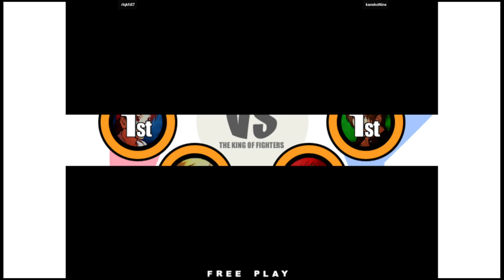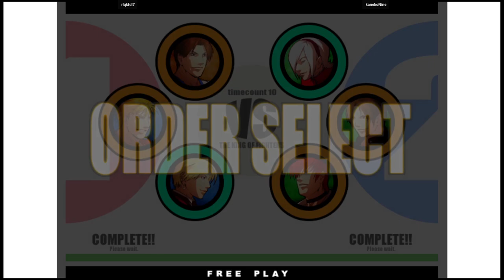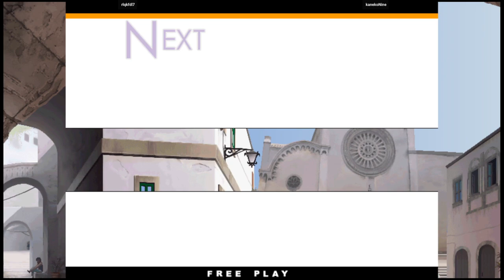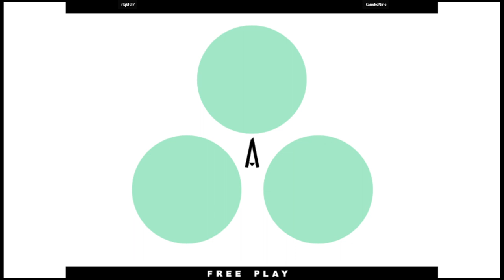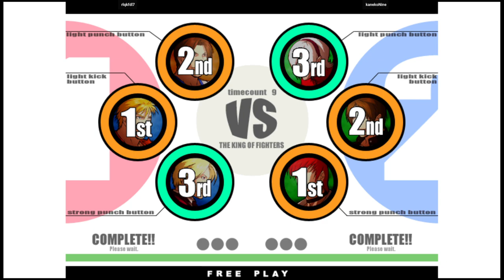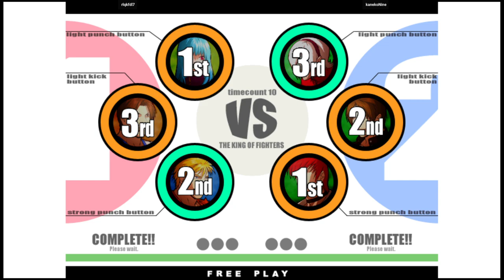KOF XI | rlqkfdl7 VS kanekoNine | 🇰🇷🇰🇷 Fightcade2